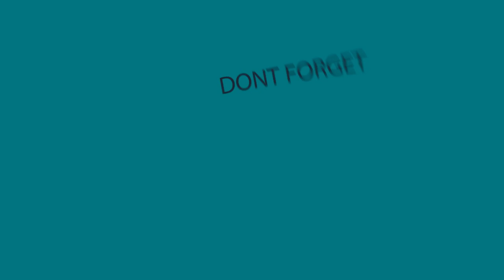"Best Work-From-Home🏝 Careers"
Hey Cashy Crew! Good to have you back. This channel is about mental, physical and financial fitness.

In this empowering video explore the dynamic world of remote work and how it can transform your professional life. Join us on a journey to discover the myriad of opportunities available for those seeking the flexibility and independence that come with working from the comfort of your home.

Whether you're a seasoned remote worker or considering making the leap to this lifestyle, this video is your guide to embracing the freedom and flexibility that work-from-home careers offer. Don't just work – thrive! 🚀🏠💻

Life gets heavy when your credit is challenging, mental health is challenged and your physical health is in question. I will share my experience and journey on these paths to be the US.

STACK YOU CASH-Book On Amazon

Imperfect Food Sign Up and Get $20 Free Groceries

MASTER LIST OF COMPANIES THAT HELP YOU BUILD YOUR CREDIT INCLUDING THE SHOPPING CART TRICK

|Finances|WealthBuilding